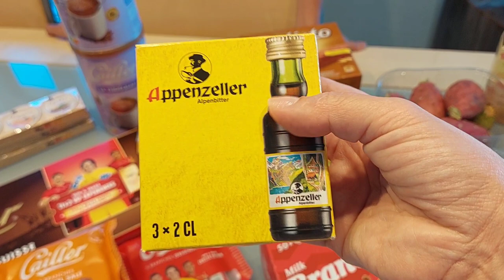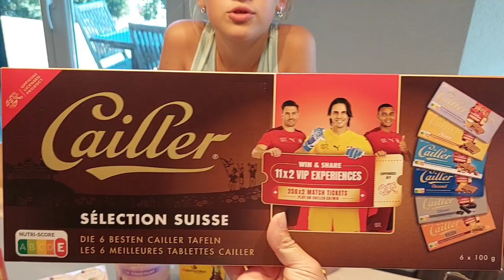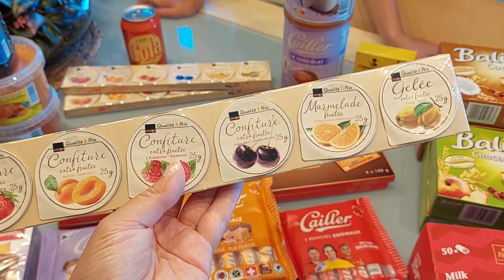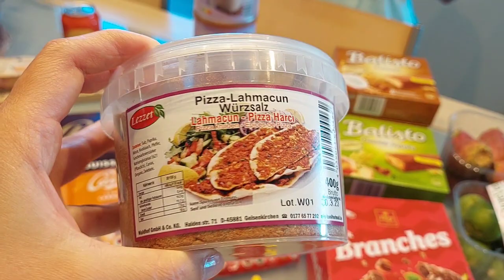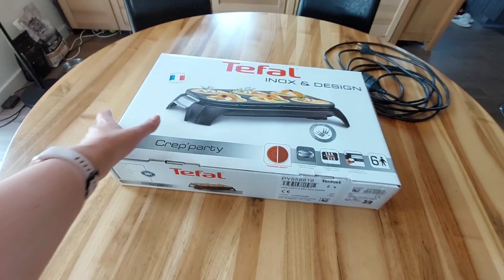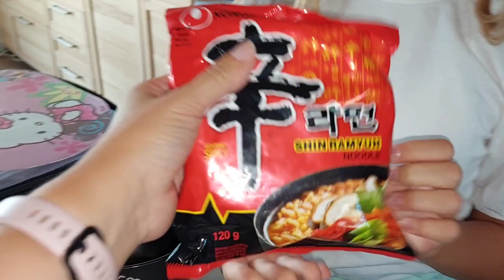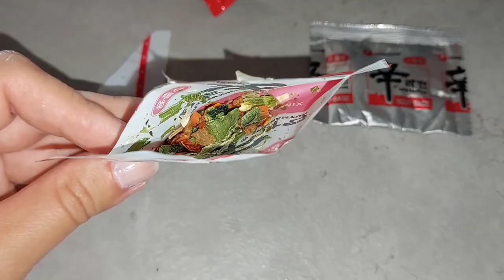Что привезти из Швейцарии/Самый вкусный шоколад/Блинная вечеринка/Обзор блинницы TEFAL/Фокусы от Ани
Всем привет!